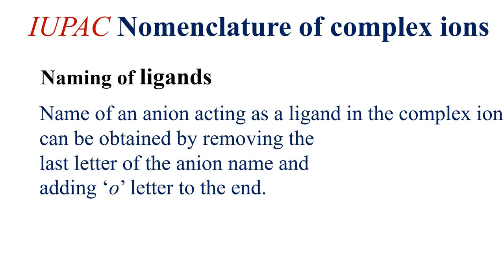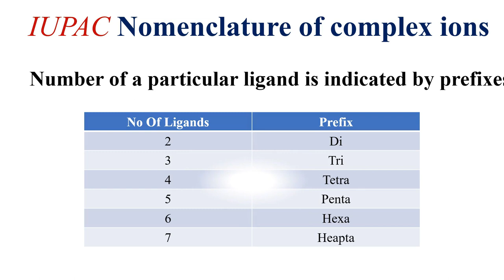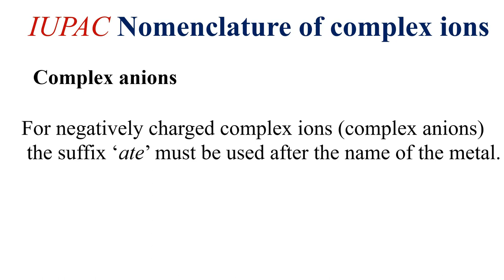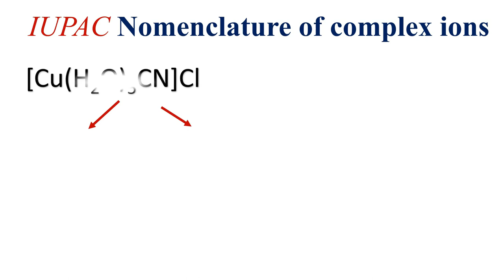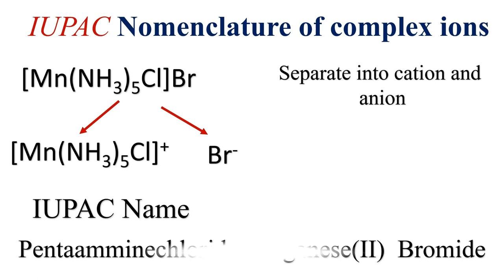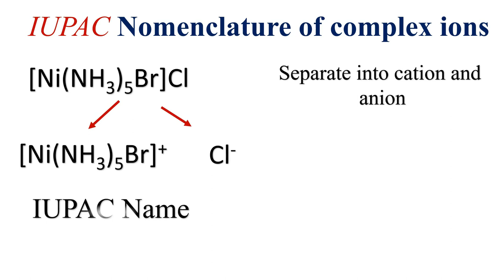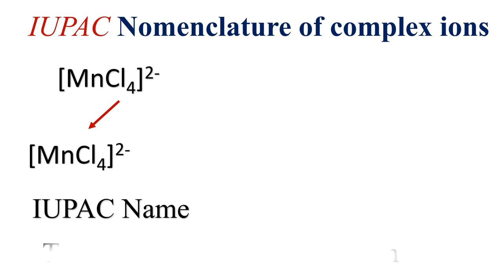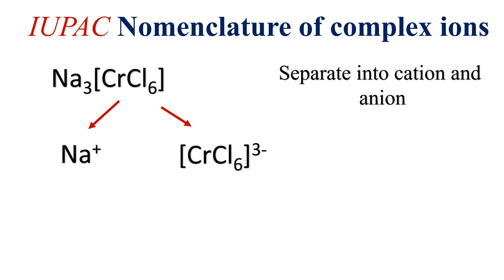IUPAC Nomenclature of 3D Block Complex Ions and Compounds|3D Block Chemistry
3D block Colors All colors

Our Objective is to teach every thing what we know

i'm A mechanical engineer Who graduated from University of Moratuwa in Sri lanka.i teach phycics , maths chemistry and Engineering Subjects free  in the channle.
i have 2A and 1B pass in GCE Al Exam in 2013 year with 1.92 Z-core.